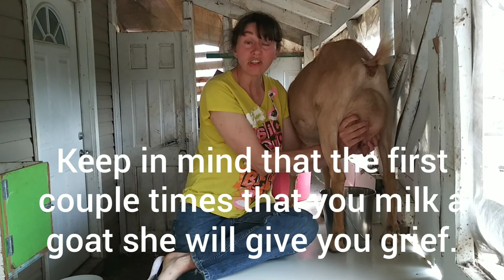Top Ten Reasons You Want To Own A La Mancha Milk Goat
Happy Goat Creamery is a small goat dairy with lamancha goats in southern Missouri. We, the goat ladies, are currently milking 24 does and housing over 40 Lamancha Goats. We raise our own replacement milkers and occasionally purchase outside does when necessary. With the dairy on only an acre, our neighbors generously provide much needed graze on the surrounding 30 acres. We shepherd the goats as there are no fences with 3 rules: no jumping on cars, no eating gardens, and no front yard grazing(unless expressly allowed)

We are now on Amazon!
4 Bars Goat Milk Soap Lavender - Shampoo Bar, Body Bar, Foot Scrub, & Oatmeal Cheap Gift